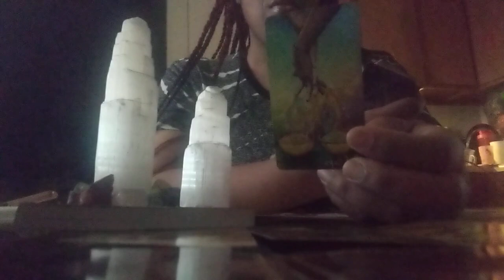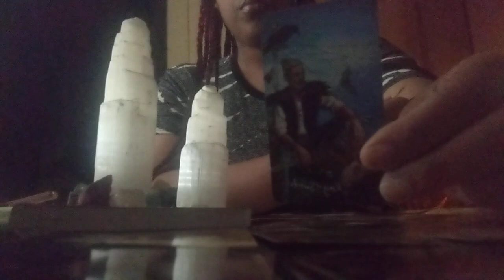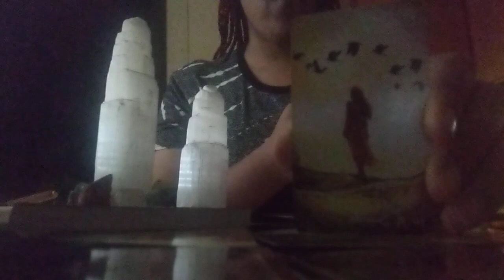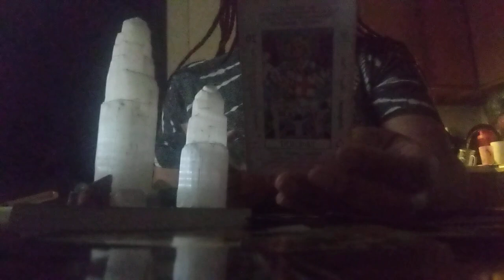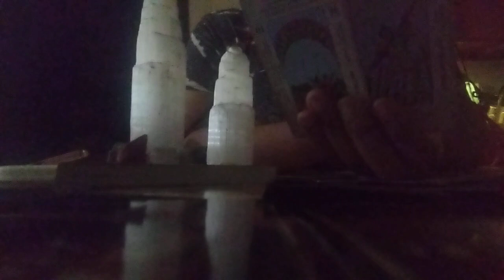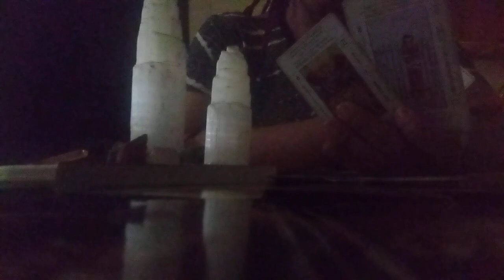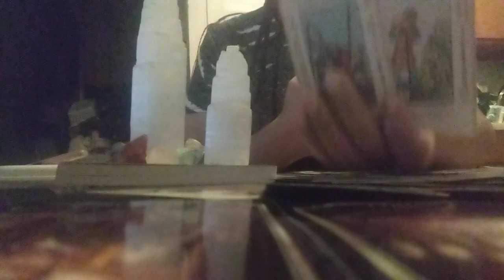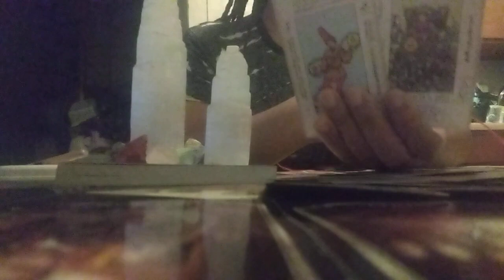They No Longer Have Respect For These People That Tried To Judge You In A Negative Way